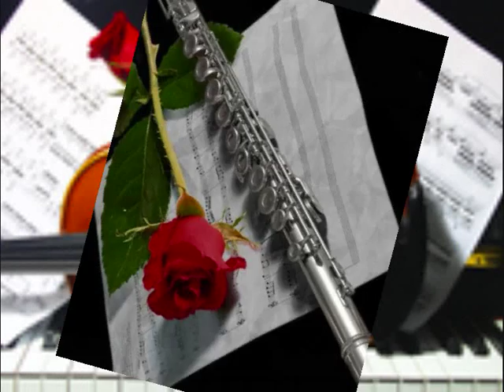COLONNA SONORA - ANGELO MANTOVANI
Brano composto dal Maestro Angelo Mantovani
eseguito dall' Orchestra dell'Accademia Europea
direttore e pianista Angelo Mantovani